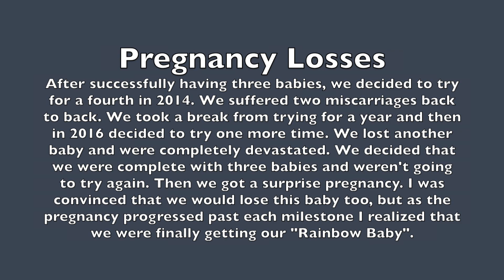Meet Our Rainbow Baby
This is the story about our new baby Miabella Ava Campero. After losing 3 pregnancies during the second trimester, we were very excited to be blessed with this gorgeous baby girl. She is a very special addition to our family and we all love her enormously.